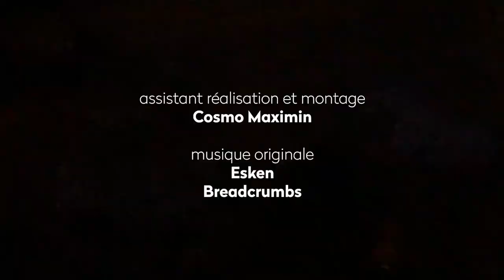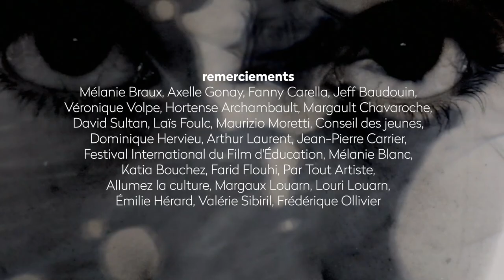Cher Futur Moi - Corentin